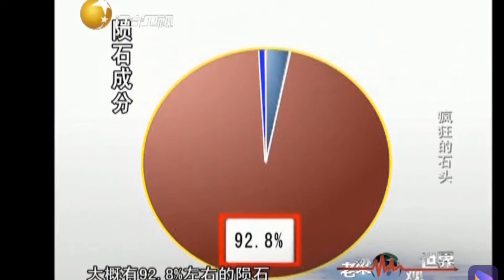俄罗斯遭遇到陨石雨袭击，通古斯爆炸难忘记丨老梁观世界